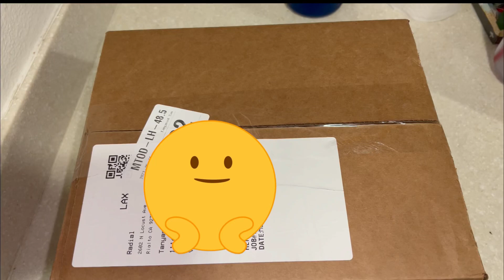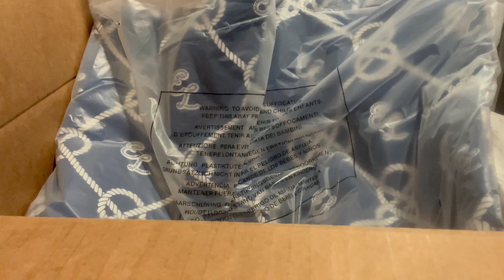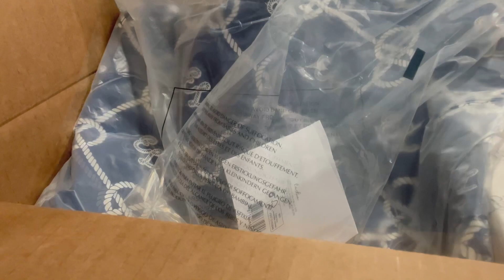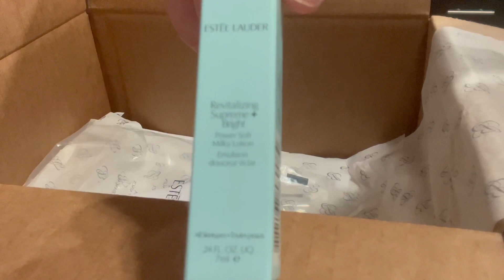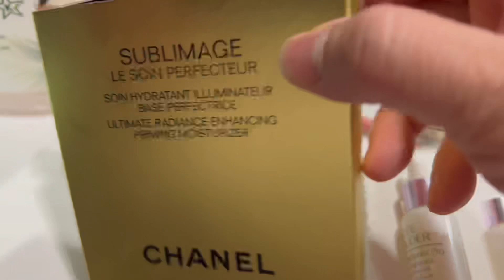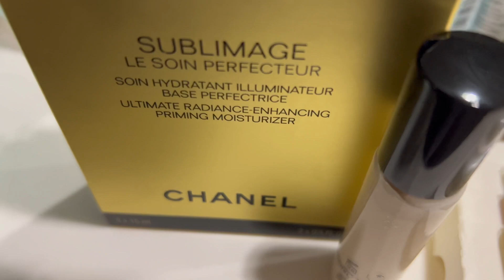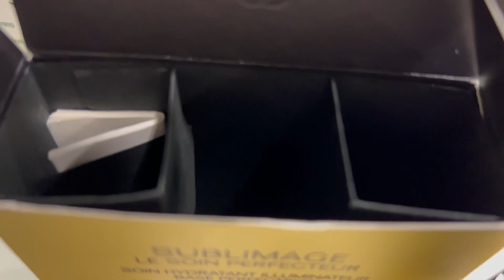Skin Care Beauty and unboxing เปิิดกล่องพัสดุ พูดคุยกันด้วยเรื่องของความสวยความงามเล็กน้อย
Been so busy, don’t have much time to make videos so I just share my daily life😁😁😅
ยุ่งมาก ไม่ค่อยมีเวลาไปถ่ายวิดีโอนอกบ้าน ก็ถ่าย ะไรๆที่ทำในบ้านในขีวิตประจำวันนี่แหละมาแบ่งปันพูดคุยกันเนาะ